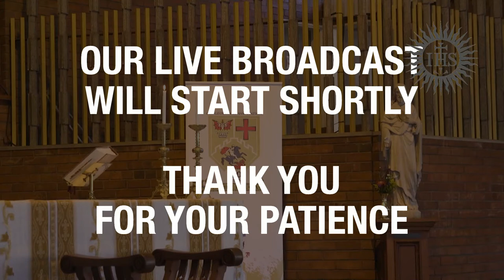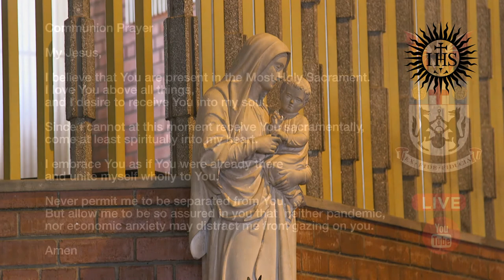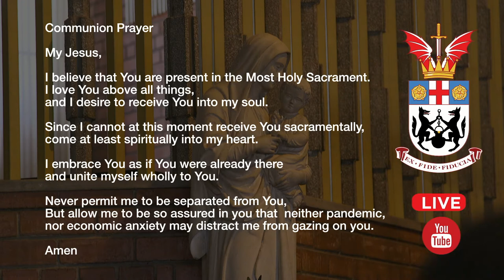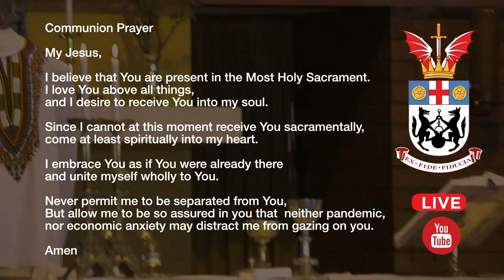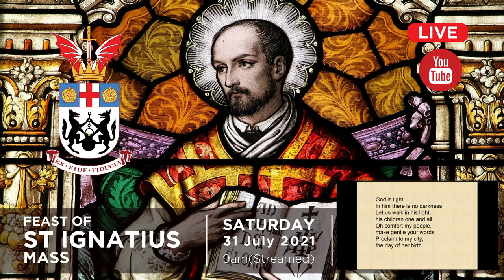FEAST OF ST IGNATIUS OF LOYOLA MASS - Broadcasting from St George's College Chapel, Harare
First Reading - Philipians 3: 7-16

CREW
Executive Producer - Joseph Bunga
Producer - Stewart Kwaramba
Camera 1 - Jared Bunga
Camera 2 - Marlvin Marimbire
Camera 3 - Timothy Mutede
Vision Mixer - Rebecca Bunga
Audio - Cassandra Bunga